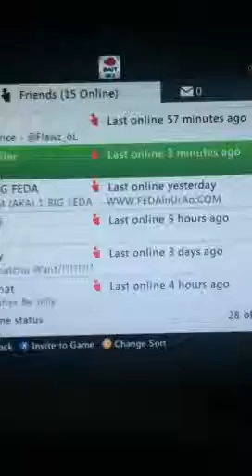Host boot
There's cheat